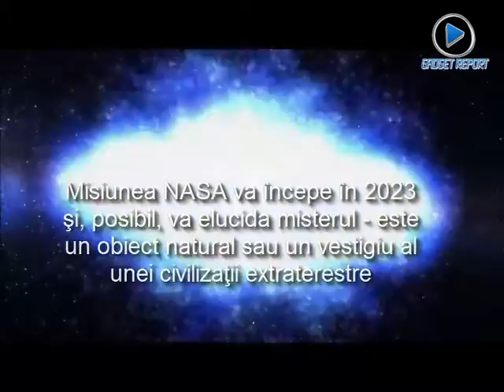NASA, pe urmele unui obiect misterios.16 Psyche este o bază extraterestră?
Agenţia spaţială nord-americană pregăteşte o misiune specială către un asteroid misterios aflat pe centura dintre Marte şi Jupiter. Potrivit experţilor de la Universitatea din Arizona, sfera de metal, botezată 16 Psyche, este cel mai neobişnuit obiect extraterestru descoperit în istoria explorării spaţiului, relatează GadgetReport.ro